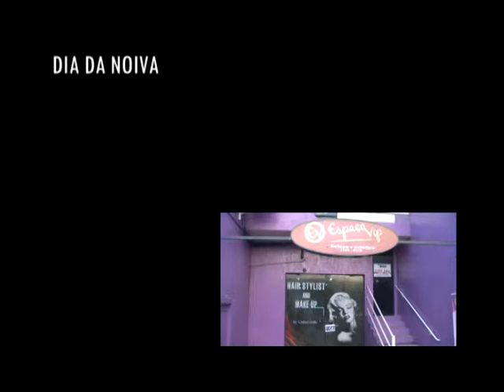Comercial Espaço Vip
Vídeo Comercial do Salão de Beleza Espaço Vip em Limeira